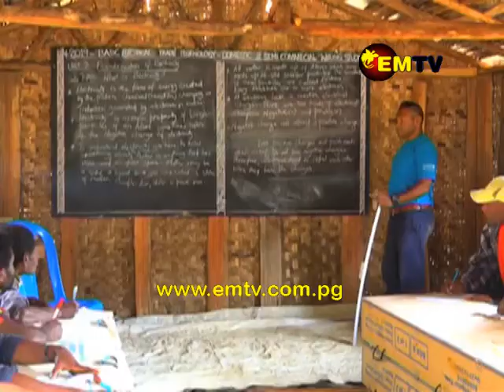Education Ending Violence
Now to a story about an educational institution that is becoming a shining example of self-reliance and the spirit of determination and resilience.

Ipau Technical and Vocational training school was started by Thomas and Martina Kopari who used their own money to build the basic infrastructure and train  young and mature aged students in technical skills.

Today, the school trains IT students,  motor mechanics, electricians and carpenters. Those who can’t pay the fee of K50, pay in kind.